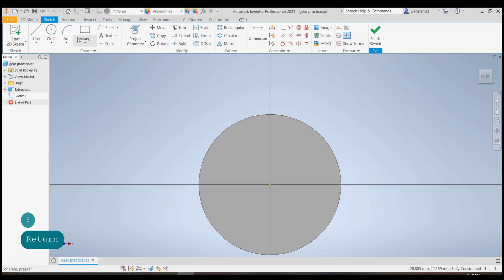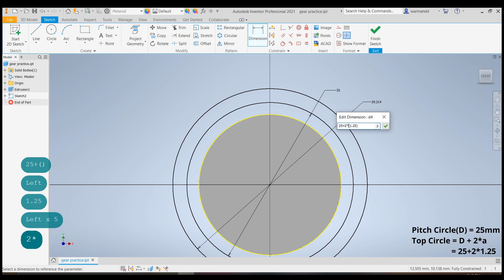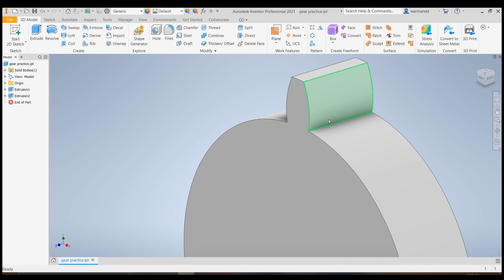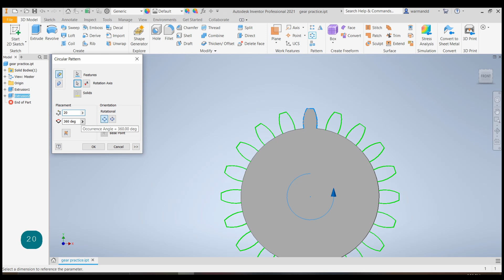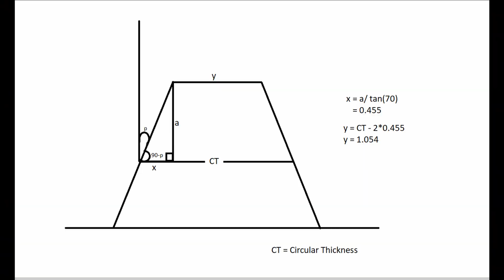Autodesk inventor gear design| Design spur gear in CAD| 3D Print Gear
In this video CAD tutorial of Autodesk inventor gear design, we will see how to use Autodesk inventor to design gear like an engineer, here I am using Autodesk inventor 2020 but don't worry I will not use the in-built feature like all other youtube videos and as a bonus, we will 3D print gear and see if it works or not?

After searching tons of websites and youtube videos, I have noticed that no one is showing how can one design spur gears of their own.  But, here in this video, we will see how to design (while considering all the formulas) and 3d print gears.